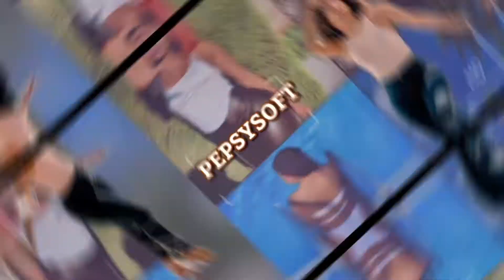Kizz Daniel - Oshe (Official Video) ft. The Cavemen ( official Reaction)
Hey guys welcome back. In today’s video we will be reacting to kizz Daniel music 🎶 video ( Oshe) hope you enjoy this video.